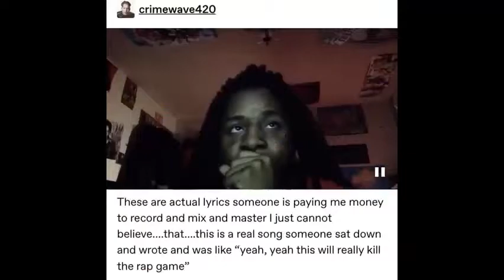One second of every video in the Important Videos 2.0 playlist part 5